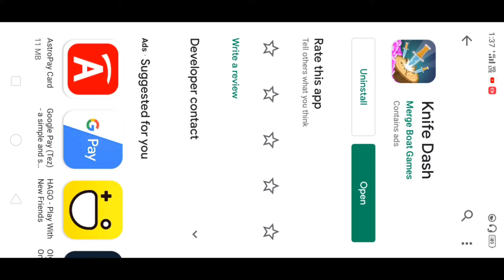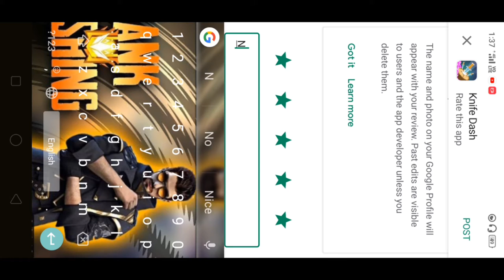How To Get Free Diamond in Free Fire No Paytm No website ll Single Boys# GAMING Official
Hello friends welcome to Single Boys# GAMING Official

my channel thank you so much friends